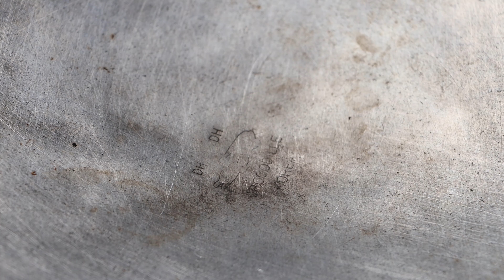របៀបធ្វើបុកអំព្រឹក ទុកបានយូថ្ងែ | Khmer Food | Asain Food | Sieng Sokea Cooking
ជំរាបសួរបងប្អូនទាំងអស់គ្នា  ថ្ងៃនេះ Sieng Sokea Cooking's channel និងបង្ហាញអំពី
( របៀបបុកអំព្រឹកទុកបានយថ្ងៃKhmer Food )ដល់បងប្អូនទាំងអស់គ្នា។

   បងប្អូនពេញចិត្ត Video នេះ សូមចុច

  ជាចុងក្រោយ សូមអរគុណសម្រាប់ការទស្សនា Videoរបស់ខ្ញុំតាំងពីដើមដល់ចប់ ។

          # Sieng Sokea Cooking #